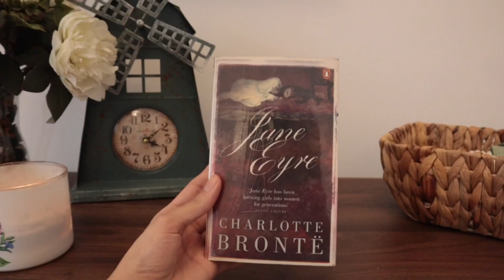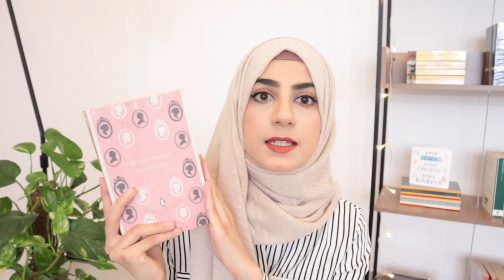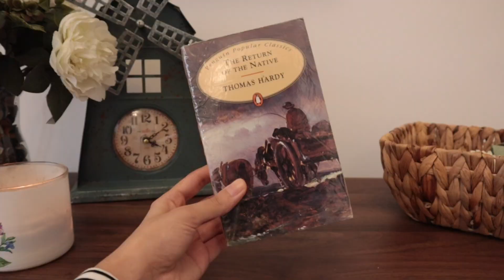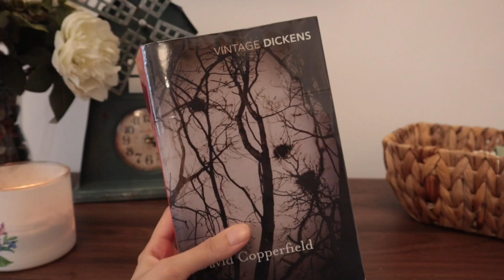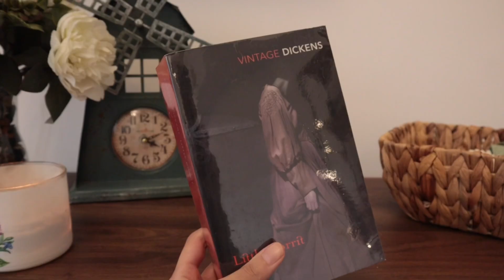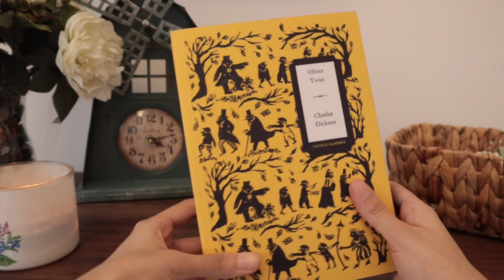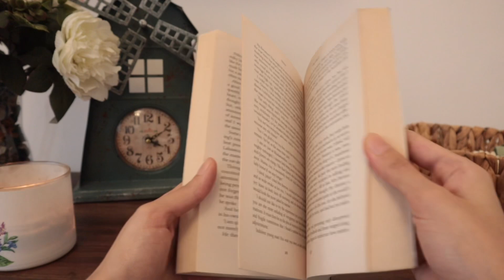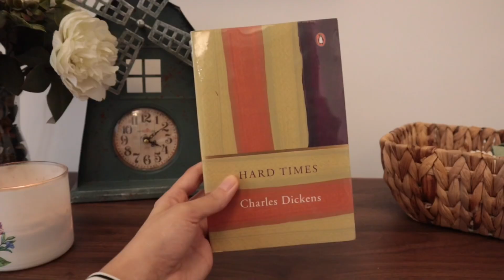falling in love with Victorian Literature once again | Victorian Literature Tag 🥀 Victober 2020 🥀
Victorian Literature Tag
Questions:

0:00 First piece of Victorian literature you ever read?
1:25 Favourite Victorian novel?
2:29 Favourite Victorian author?
7:12 Favourite Victorian literary couple?
8:26 Favourite Victorian villain?
11:00 Favourite Victorian book where someone dies of consumption?
11:50 Longest Victorian novel you’ve read?
12:58 Victorian author or book you love and feel is underrated?
14:14 Most beautiful edition of a Victorian book that you own?
15:12 Finally, three unread Victorian books you want to try
18:07 Favourite Bronte novel?
18:55 Favourite Dickens novel?
19:37 Favourite Hardy novel?
20:29 Favourite Gaskell novel?
21:05 Favourite Trollope novel?

Victober Hosts:

🍂 Yamini 🍂 Skeptical Reader
*channel no longer exists*

Books mentioned:
🌚Hard Times by Charles Dickens
🌚David Copperfield by Charles Dickens
🌚Little Dorrit by Charles Dickens
🌚The Return of the Native by Thomas Hardy
🥀Agnes Grey by Anne Brontë
🌚The Odd Women by George Gissing
🌚Oliver Twist by Charles Dickens
🥀The Mill on the Floss by George Eliot
🥀Vilette by Charlotte Brontë
🌚Whirlpool by George Gissing
🌚New Grub Street by George Gissing
🥀The Tenant of Wildfell Hall by Anne Brontë
🥀Wives and Daughters by Elizabeth Gaskell
🌚Can You Forgive Her? By Anthony Trollope